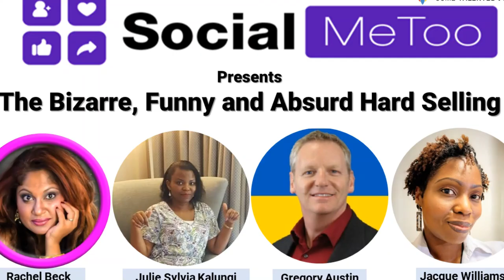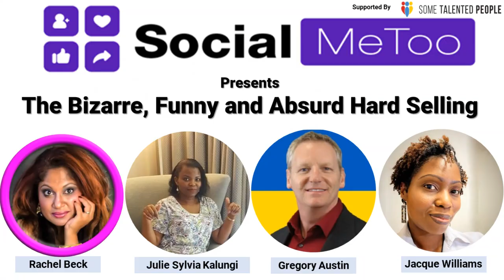SocialMeTooS10 Trailer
Gregory